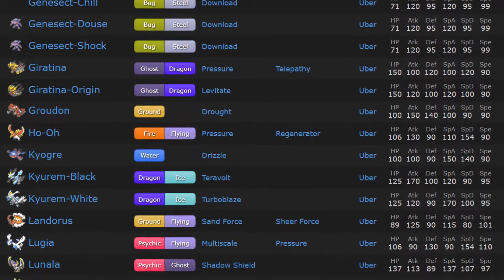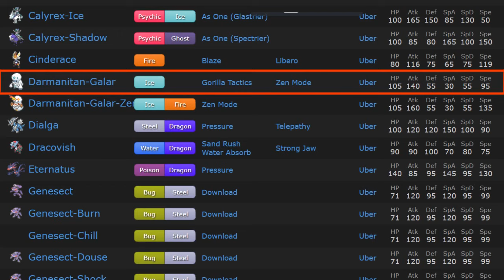Những đặc tính hỗ trợ tấn công mạnh nhất - [THÔNG TIN CHUNG CHUNG]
Thumbnail art: Pokemon anime
Pokemon copyright is owned by The Pokémon Company . .